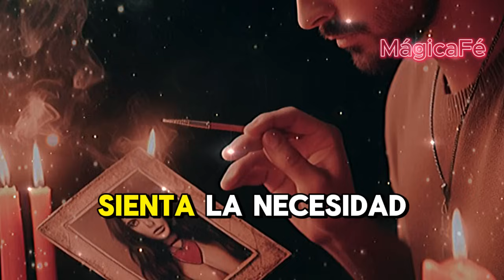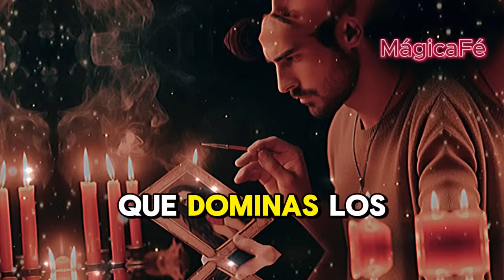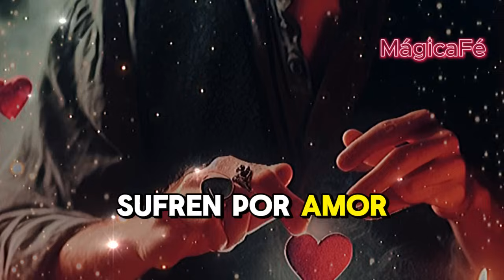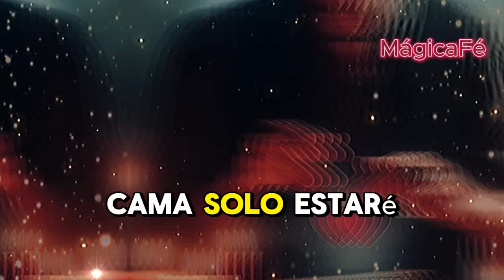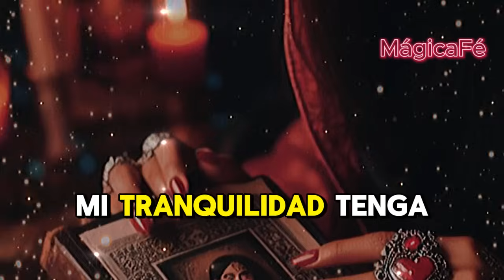CON TRES NUDOS DEJARÁ EL ORGULLO. AMOR DE VUELTA-ORACIÓN DEL DOMINIO Y DESESPERO. ORACIÓN INFALIBLE.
¡Bienvenidos al canal "Mágica Fe", donde las oraciones se convierten en poderosos lazos de amor y conexión espiritual! Aquí podrás encontrar oraciones destinadas a avivar las llamas del amor, invocar el regreso del ser amado y conectarnos con entidades como San Cipriano y Pomba Gira.

No olvides expresar tus pensamientos y experiencias en los comentarios, ¡tu participación es clave para construir esta comunidad mágica!
Recuerda que aquí hablamos de temas como:
Espíritu del desespero
Oración de dominio
Oración para dominar una persona
Oración para tener intimidad con la persona deseada
Pomba Gira
Exú
Amor
Amarres
Hechizos
Magia
Oración poderosa para dominar
Oración poderosa para que me llame de inmediato
Oración poderosa de dominio
Pomba Gira dama de las siete encrucijadas
¡Que estas oraciones fortalezcan los lazos de amor en tu vida!